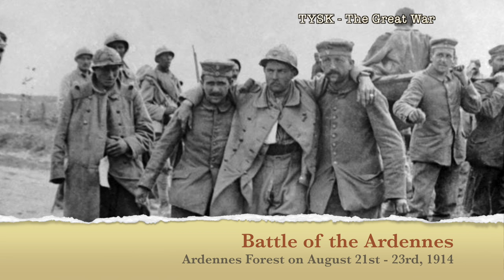1914-09 Battle of Ardennes - August 21 - 23 1914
Battle of Ardennes - France vs Germany
August 21st-23rd 1914